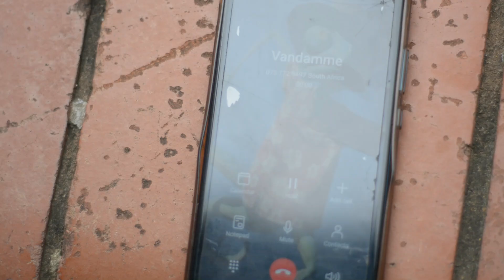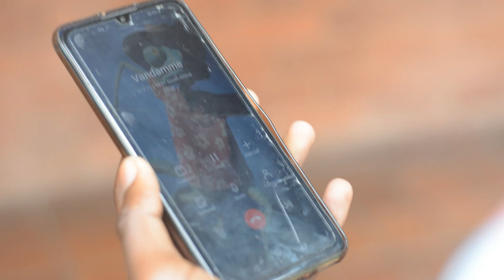When you forget to shut the call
When you forget to shut the call and start whispering.